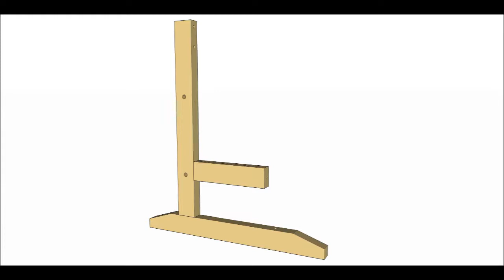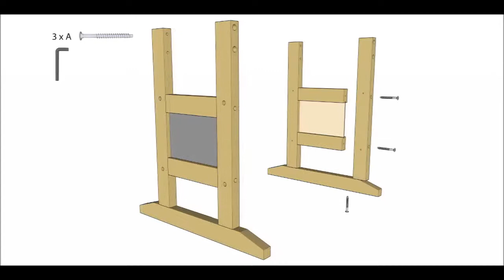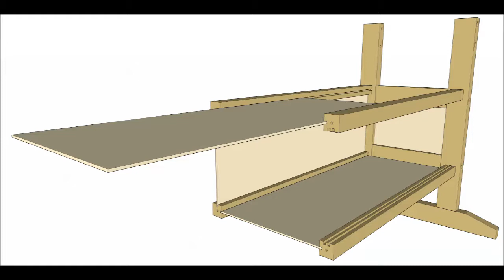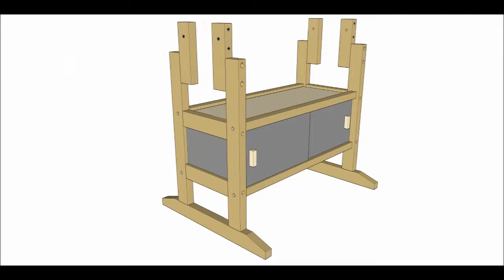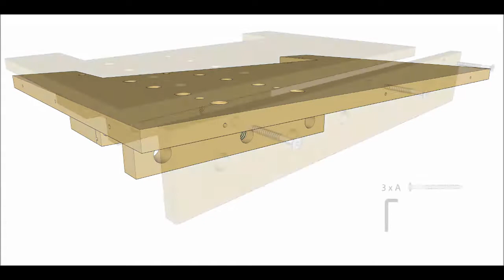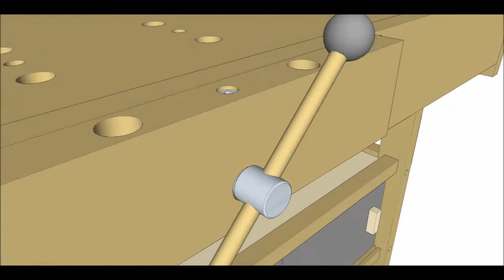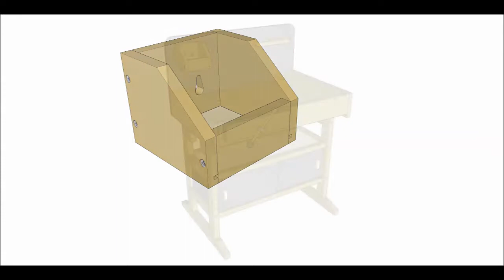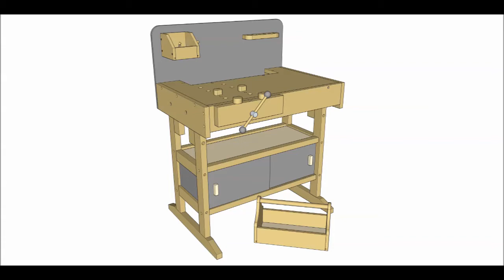howa ® Montageanleitung Werkbank Art.Nr. 4900/ assembly instruction workbench no. 4900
STEP by STEP!!! Ausführliche Montageanleitung/ Detailed assembly instructions.